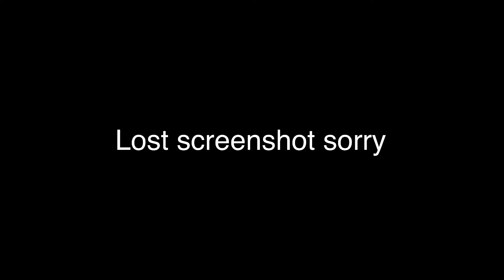Better than he can by wolfie